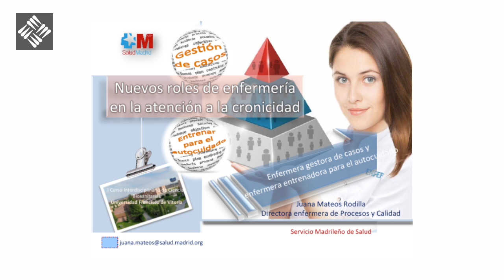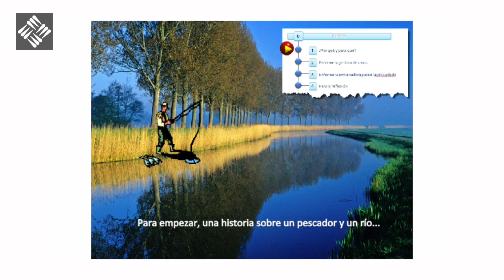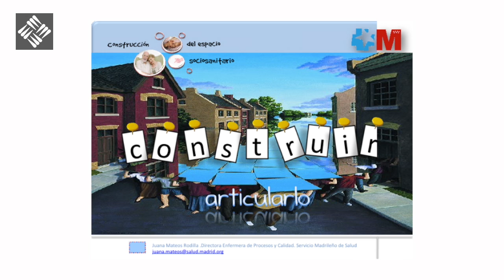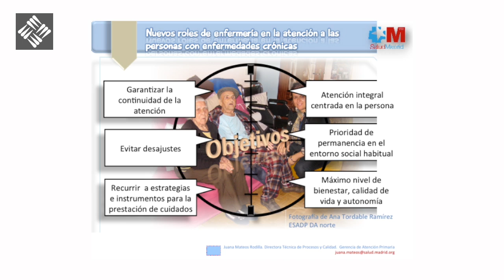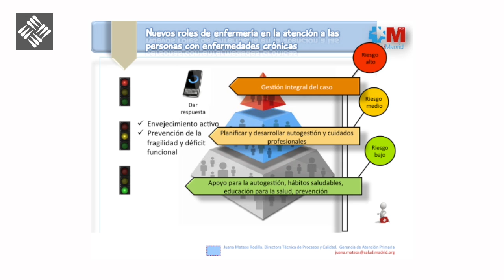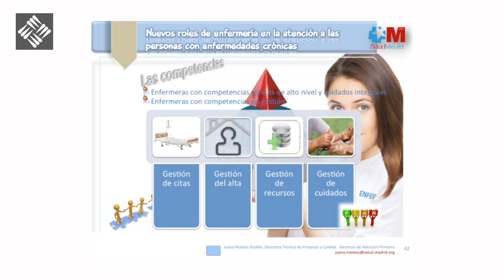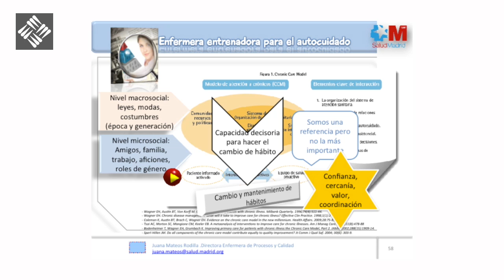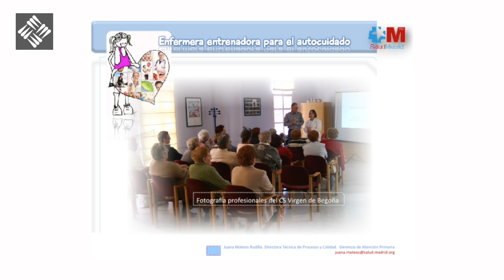Hipertensión Arterial - Enfoque Enfermería